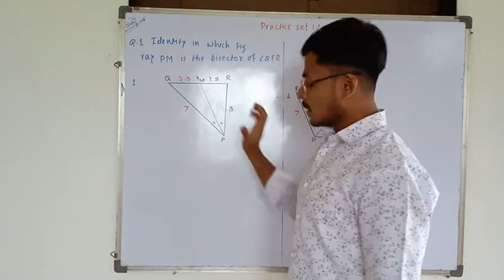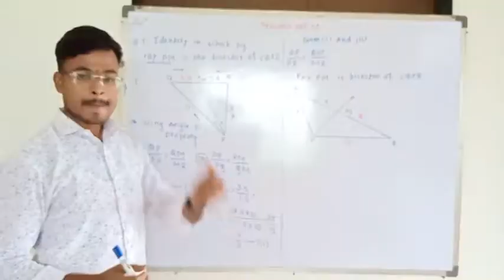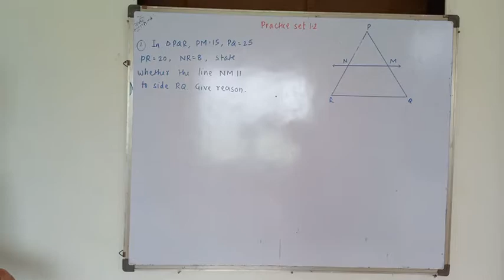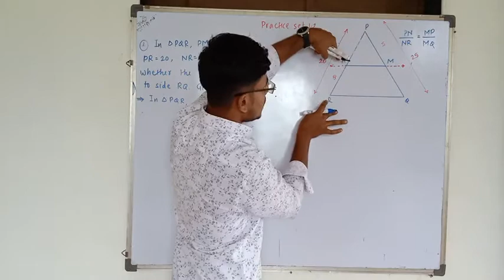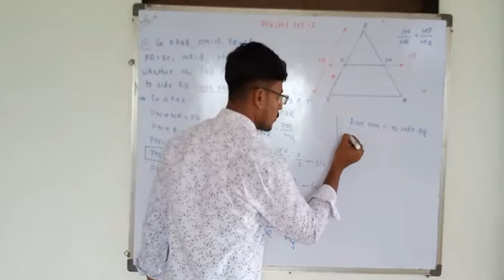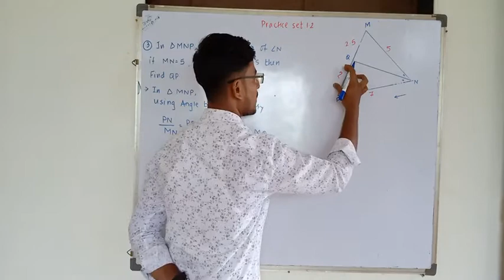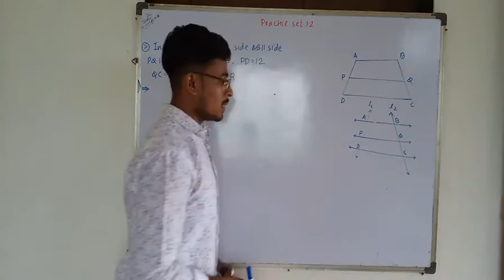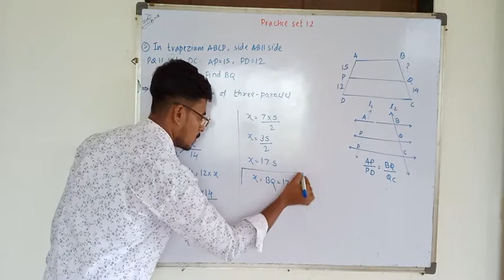Class-10 SIMILARITY Practice set-1.2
MAHESH COACHING CLASSES TOKAWADE
Sub-MATHS-2
CHAPTER NO-1 (SIMILARITY)
PRACTICE SET-1.2 (PART-1)
BY.PROF.MAHESH FANADE